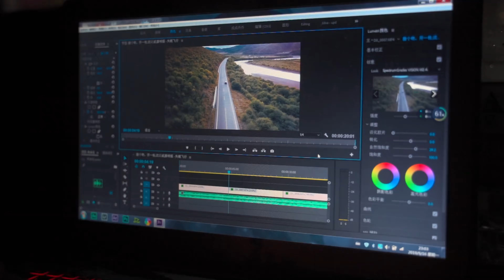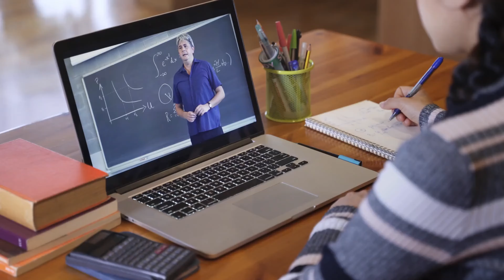mero video kin yasto why's why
rrvlog7 chanal is going to be one of the best chanal in nepal in watch this channel has very good conten quality as well as narrates its daily life